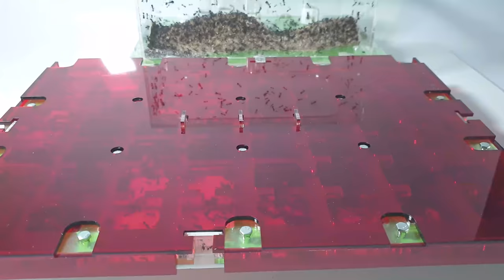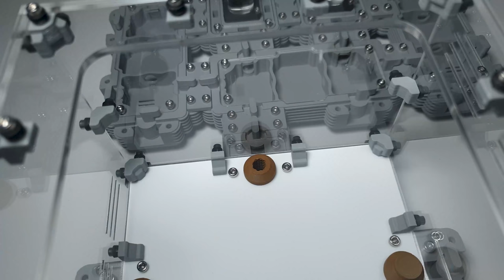HE CREADO UNA NUEVA CIUDAD DE HORMIGAS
Descuentazo: ELREINODELASHORMIGAS

Hoy tenemos de vuelta a la ciudad de hormigas, con una de mis primeras colonias de hormigas de la especie Messor barbarus.